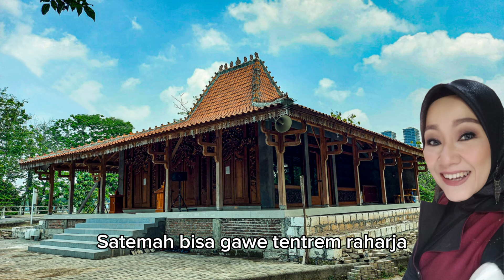Mars Prabujana~ Yurita Badrun ~ Campursari ~ Ambyar- Sragen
Mars Prabujana